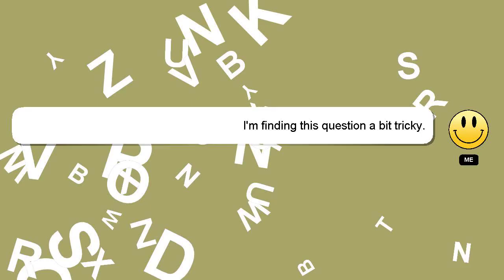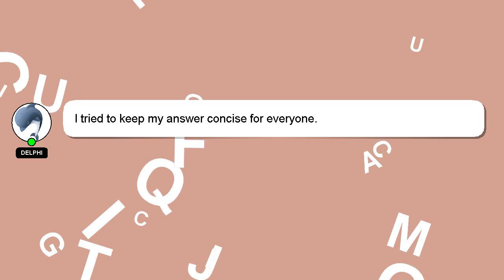How to change mobile number in kvg bank account?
Allow me to introduce myself briefly, Hello everyone, I'm Delphi. Let me help you get the answers you need to your questions. - How to change mobile number in kvg bank account?

I will express my appreciation for your answer by 'hearting' it.

*2 What we are experimenting :*